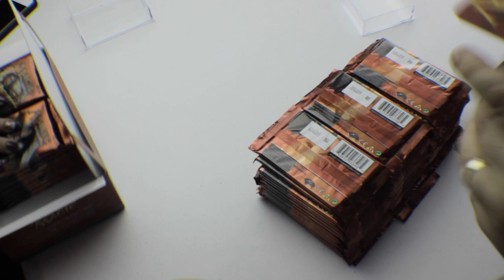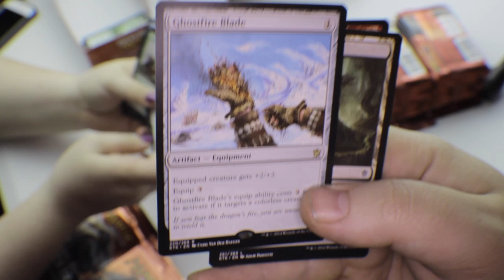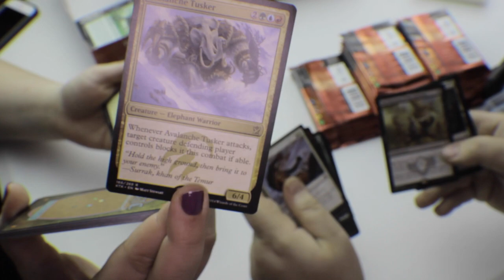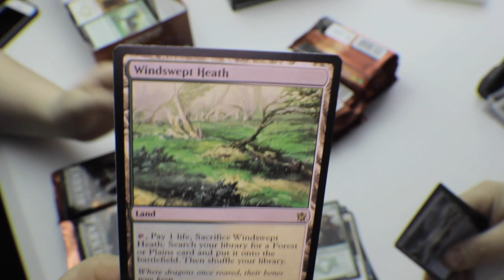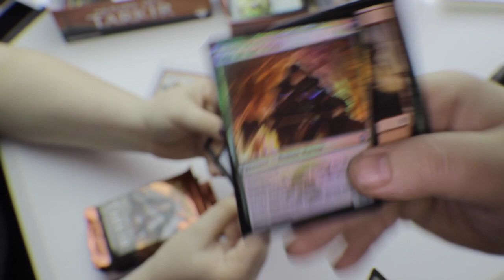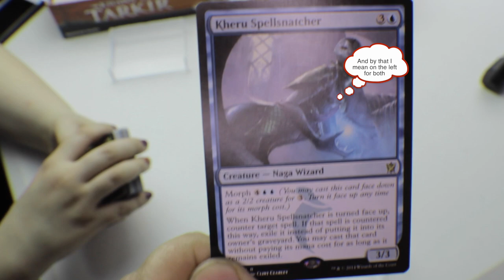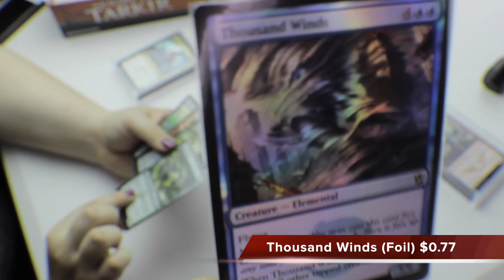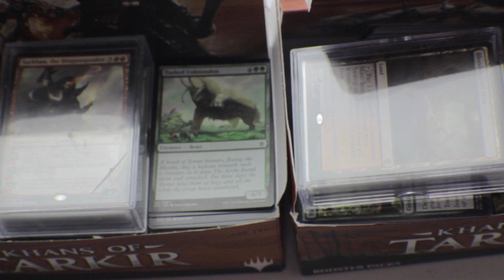MTG: BOX WARS!! Khans of Tarkir, Two Booster Boxes, Two people, One winner. Magic: the Gathering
Two people, a man and his wife, tear apart boxes of cardboard to find the treasures inside! Who will be the victor? Find out now...its Box Wars time!!

Vote for which set you want to see of the  36 vs 36 video that I will do here (36 retail vs a sealed box)

Let me know if you want else you want to see, all suggestions are welcome!

There are giveaways of random booster packs,  fat packs, and even booster boxes, as well as perhaps individual cards that you guys like that you see me pull that are going on all the time! See the links and watch the videos to see how to qualify!